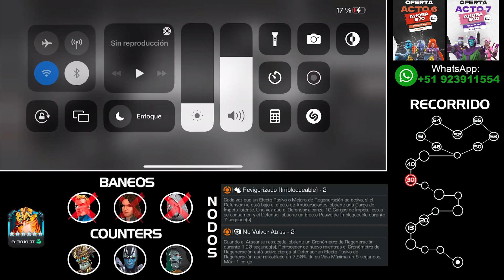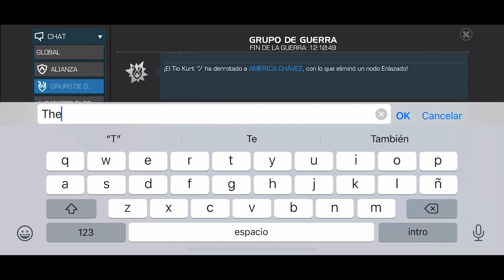LA TRINIDAD DEL DIOS KNULL EN GUERRAS DE ALIANZAS | MCOC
TAGS --- IGNORAR :
regalos mcoc 2021,
super regalos mcoc,
evento regalos mcoc,
regalos navidad mcoc,
intercambio de regalos mcoc,
medallon de regalos mcoc,
entrega de regalos mcoc,
abriendo super regalos mcoc,
evento de regalos mcoc,
mision de regalos mcoc,
evento de regalos mcoc 2021,
como enviar regalos en mcoc,
regalo festivo mcoc,
regalo secreto mcoc,
top mcoc champs 2020,
top mcoc defenders 2020,
top mcoc champions,
top mcoc champs,
top mcoc champions 2019,
personajes top mcoc 2020,
top science champs mcoc,
top tech champs mcoc,
top mcoc attackers,
mcoc best champions top 10,
top bleed champs mcoc,
top best champions mcoc,
top mystic champs mcoc,
top 10 champs mcoc,
top defensores mcoc,
top aw defenders mcoc,
top 10 defenders mcoc,
top defensa mcoc,
top defenders mcoc,
mcoc top defenders list,
top god tier mcoc,
top habiles mcoc,
top personajes habiles mcoc,
top tier list mcoc,
leow mcoc top champions,
top misticos mcoc,
top mutantes mcoc,
top 10 mutant mcoc,
top mejores defensores mcoc,
top mejores personajes mcoc,
top 5 misticos mcoc,
top mutants mcoc,
top prestige champs mcoc,
mcoc personajes top,
mcoc top players,
top pg mcoc,
top perso mcoc,
mcoc top regen champs,
top skill champs mcoc,
top synergies mcoc,
top science champions mcoc,
top skill champs mcoc 2020,
mcoc seatin top 10,
top skill mcoc,
top 5 synergies mcoc,
top tecnologicos mcoc,
mcoc top tier champs,
top tier mcoc,
top ten champs mcoc,
top tech mcoc,
mcoc top virtuose,
mcoc top 10,
top 10 mcoc champions 2019,
mcoc top 10 mystic,
mcoc top 10 cosmic,
top 10 mcoc champions 2020,
mcoc top champions 2019,
mcoc top champion 2020,
mcoc top 20 champions,
top 4 star champions mcoc,
top 5 cosmic champions mcoc,
top 5 mystic champions mcoc,
top 5 skill champions mcoc,
top 5 tech champs mcoc,
top 5 science champions mcoc,
top 5 star champs mcoc,
top 5 mejores cientificos mcoc,
top 5* champs mcoc,
top 6 star champs mcoc